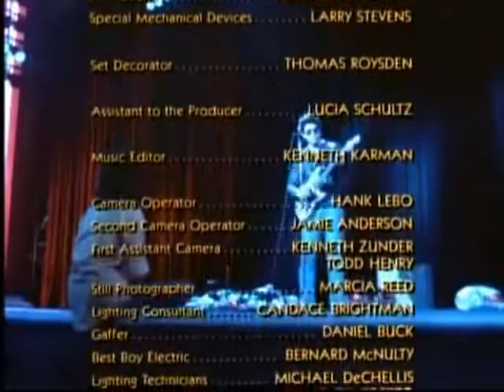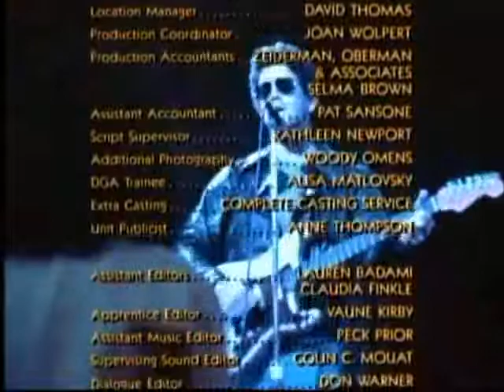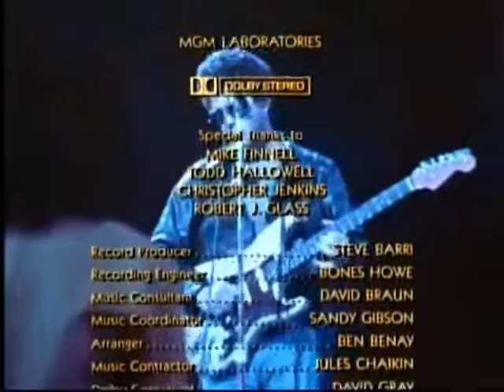Lou Reed,,,LITTLE SISTER,,,Get Crazy,,, Movie